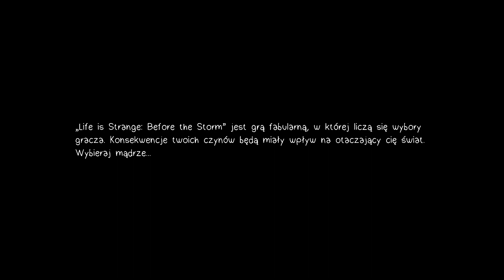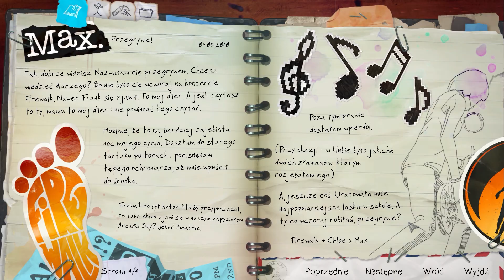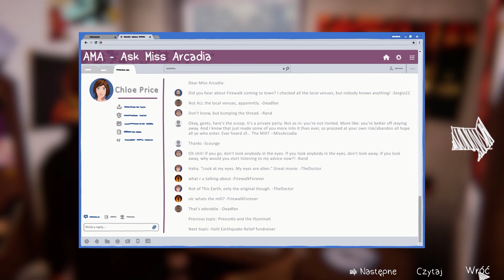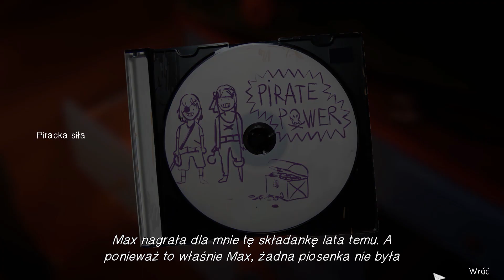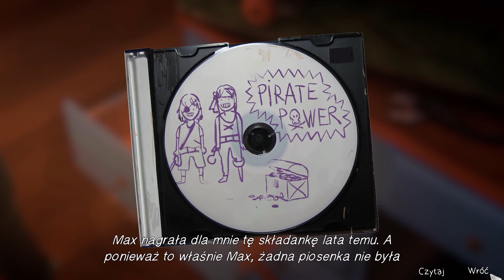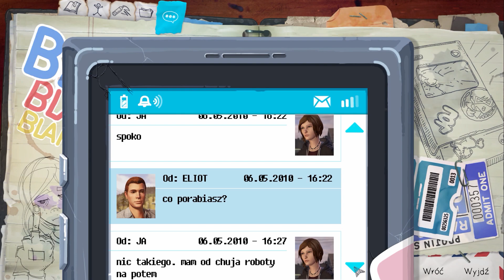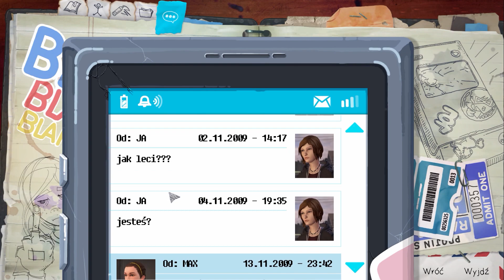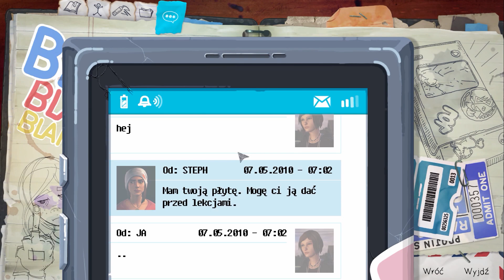Zagrajmy w Life is Strange Before The Storm odc. 1 - Wielki powrót Chloe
Zagramy dzisiaj w Life is Strange  Before The Storm , grę która zadebiutowała 31 sierpnia 2017 roku, stworzoną przez studio Dontnod Entertainment. Life is Strange  Before The Storm opowiada historię, która toczy się przed wydarzeniami przedstawionymi w pierwszej grze z serii. W tej części wcielimy się w postać Chloe. Mam nadzieję że wam się spodoba, będzie to jedna z serii obecnie prowadzonych na kanale.
Miłego oglądania!

Gra przeznaczona jest dla osób od (18+)